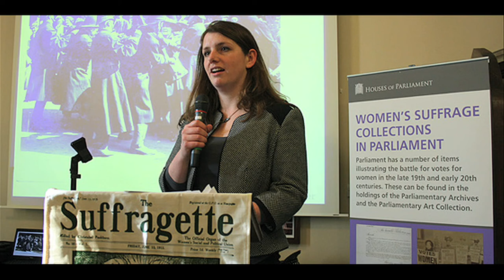Parliamentary event to mark the 100th anniversary of the death of suffragette Emily Wilding Davison